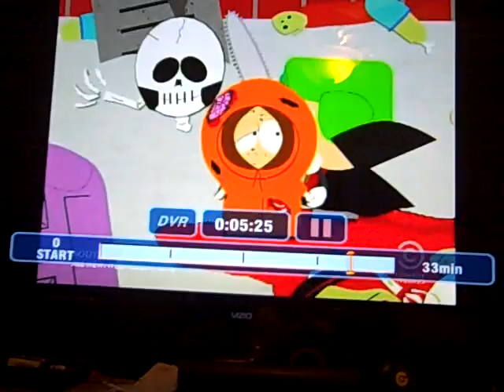South Park Kenny chainsaw syndicated cut